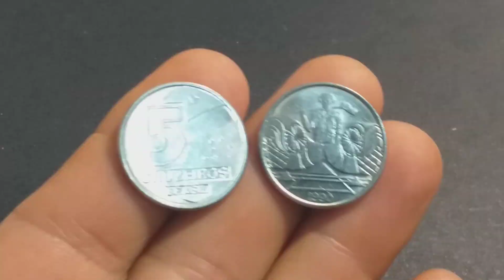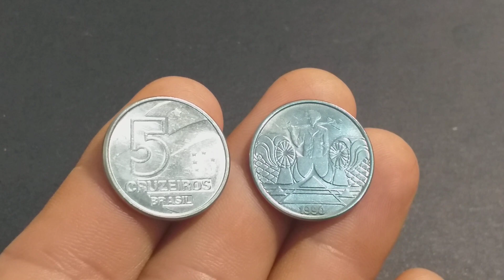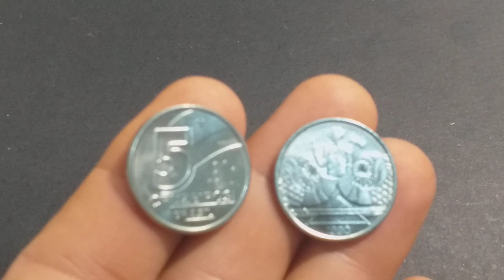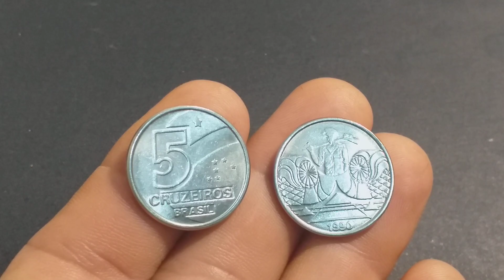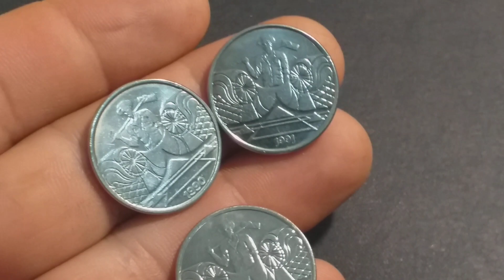APRENDA À IDENTIFICAR UMA MOEDA RARA DE 1990.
ESSA É A MOEDA QUE MUITOS PENSAM QUE É MAS NÃO É.